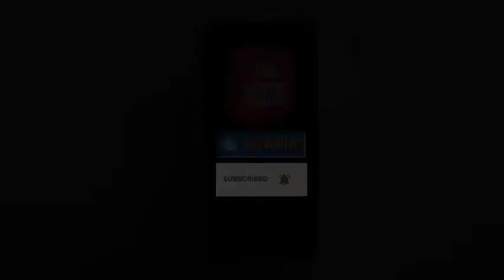संत निरंकारी मिशन द्वारा ‘रक्तदान महादान’ सैक्टर 40 एरिया के रक्तदान शिविर का आयोजन किया गया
मानवमात्र के कल्याणार्थ हेतु सत्गुरु माता सुदीक्षा जी महाराज के पावन आशीर्वाद एवं उनके दिव्य मार्गदर्शन द्वारा संत निरंकारी सत्संग भवन सैक्टर 15 डी में आज ब्रांच सैक्टर 40 एरिया का संत निरंकारी चैरिटेबल फाउंडेशन (संत निरंकारी मिशन का सामाजिक विभाग) द्वारा रक्तदान शिविर का आयोजन किया । जिसमें मिशन के 164 भक्तों द्वारा निःस्वार्थ भाव से रक्तदान किया गया। रक्त संग्रहित करने हेतु पी0 जी0 आई0 चंडीगढ के ब्लड बैंक की टीम वहां उपस्थित हुई।
 इस शिविर का उद्घाटन आदरणीय श्री नवनीत पाठक जी संयोजक चण्डीगढ़ नेे अपने कर कमलों द्वारा किया गया। उन्होंने रक्तदान शिविर में सम्मिलित हुए सभी रक्तदाताओं को प्रोत्साहित किया और जनकल्याण को समर्पित उनकी निस्वार्थ सेवा एवं बहूमूल्य योगदान हेतु भूरी भूरी प्रशंसा करी। इस अवसर पर उन्होंने कहा यह तभी संभव है जब इंसान इस निरंकार प्रभु को जान लेता है।